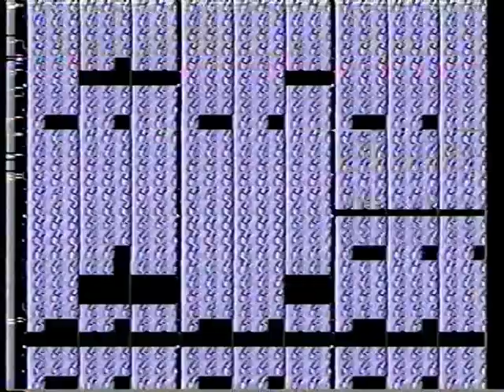M.A.Y. in the Backyard